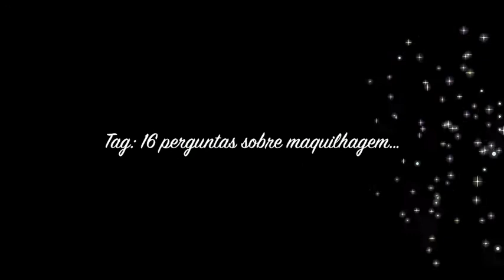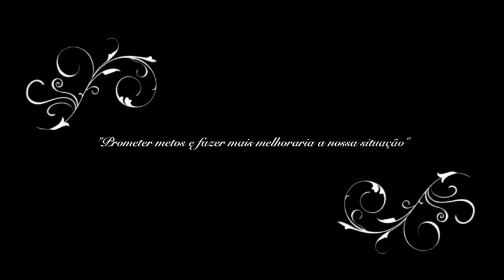Tag: 16 Perguntas sobre Maquilhagem - by Ana Paixão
Agradecimentos: João Portugal pela iluminação.